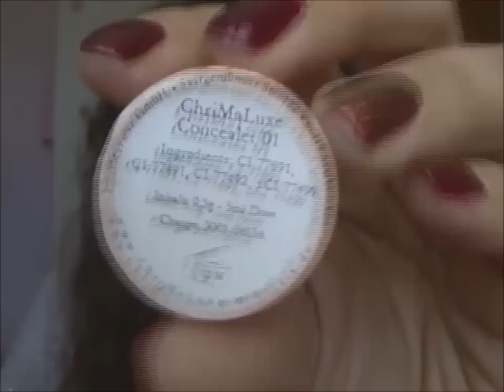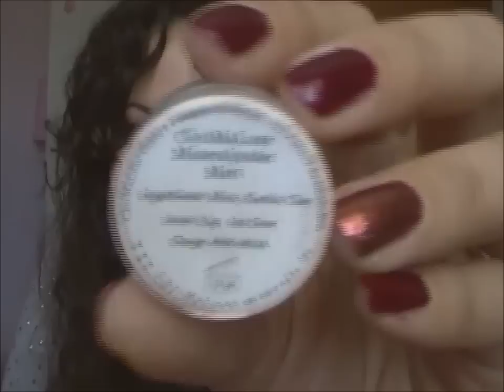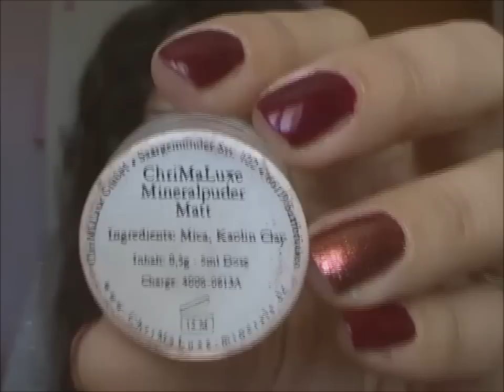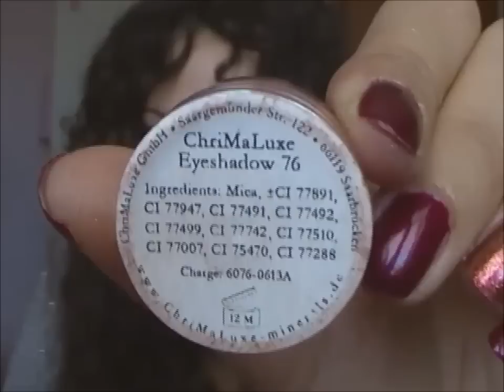La review bio: Chrimaluxe Minerals Make up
Post sul mio blog dove trovate gli ombretti applicati:
Sono anche su instagram se volete!!